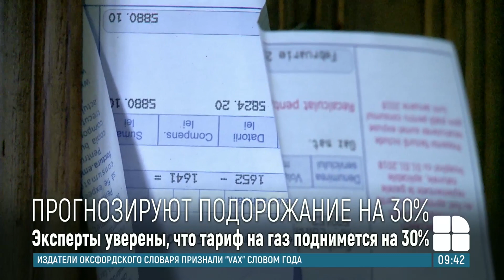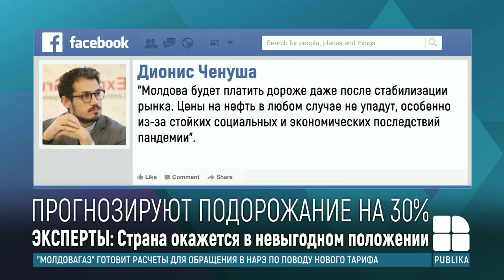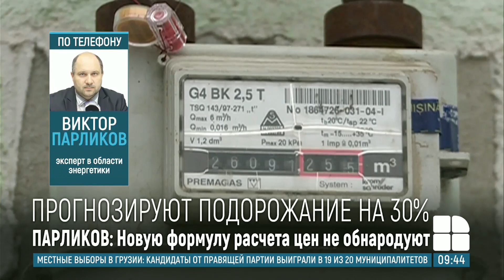Эксперты: Тариф за газ для конечных потребителей увеличится не менее чем на 30%